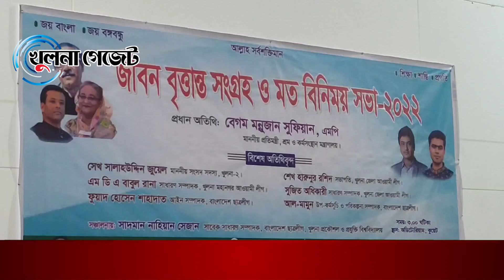কুয়েটে ছাত্রলীগের জীবন বৃত্তান্ত সংগ্রহ ও আলোচনা সভা || খুলনা গেজেট নিউজ